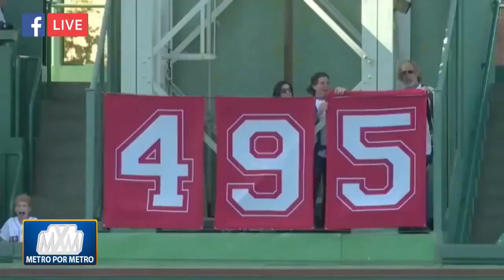METRO POR METRO 26 DE ENERO 2022